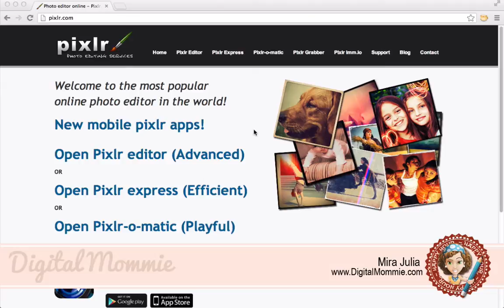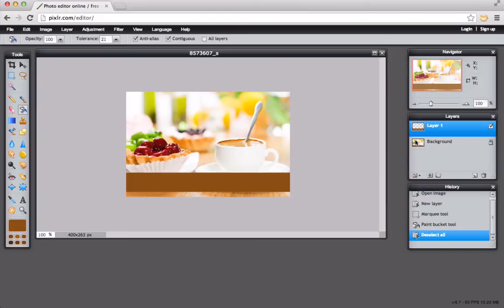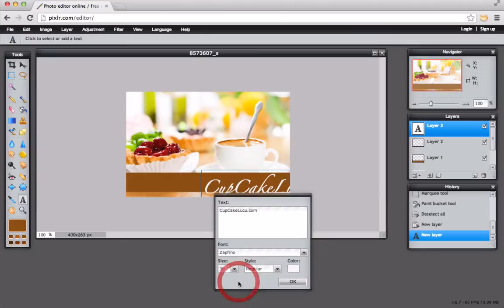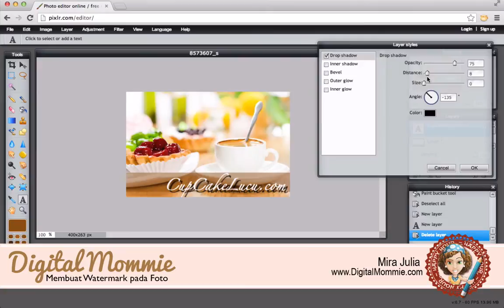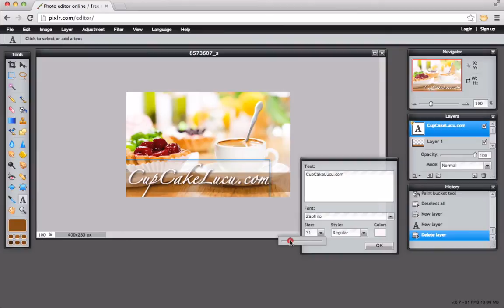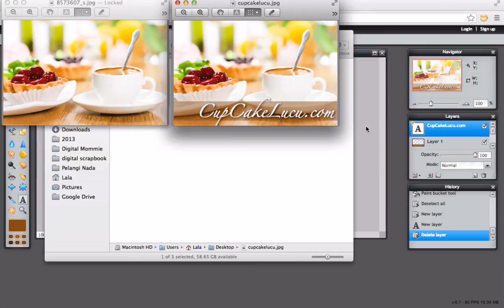Membuat Watermark pada Foto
Membuat watermark atau tanda pada foto sangat penting terutama bagi teman-teman yang menjual produknya secara online. Berikut tutorial cara membuat watermark yang cantik pada foto Anda.

Ikuti Online Workshop Digital Mommie untuk mendapatkan serial tutorial menarik lainnya